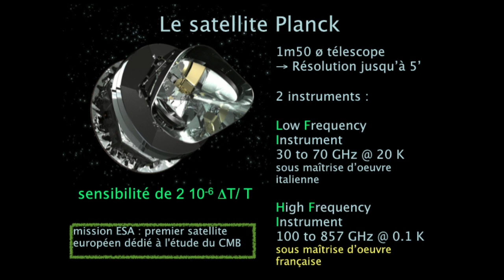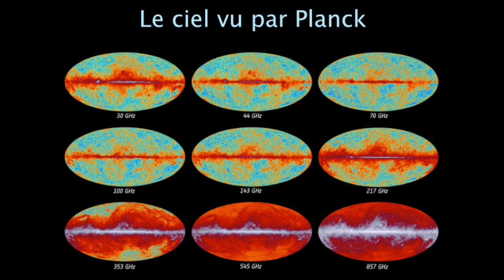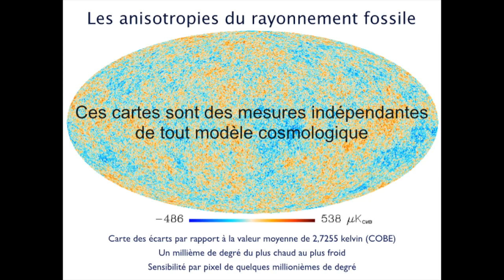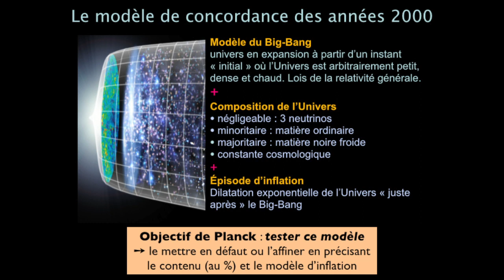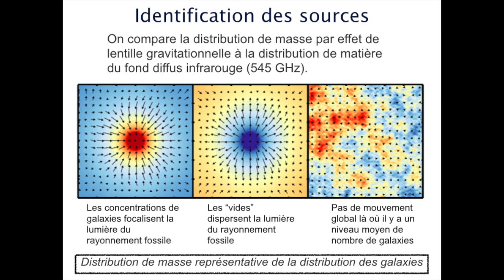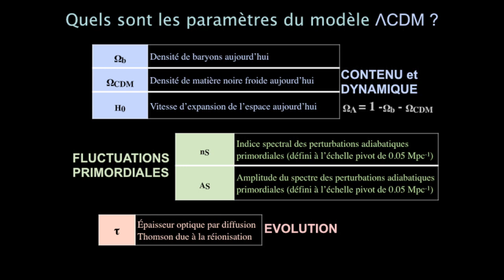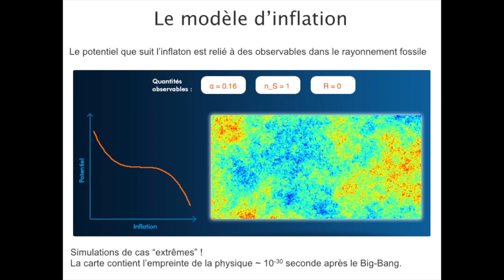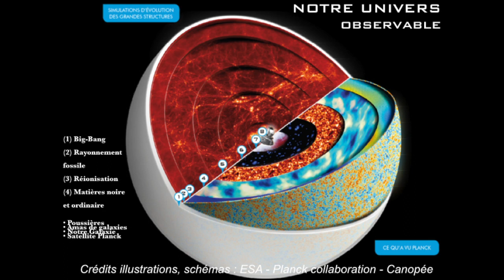13,8 MILLIARDS D'ANNEES RACONTES PAR LA MISSION PLANCK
CECILE RENAULT - RENCONTRES DU CIEL ET DE L'ESPACE 2014